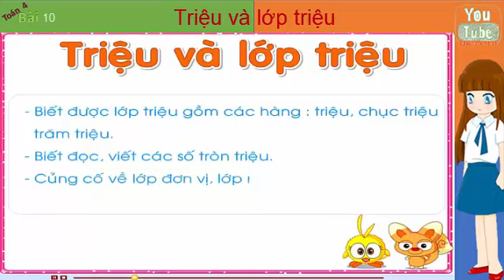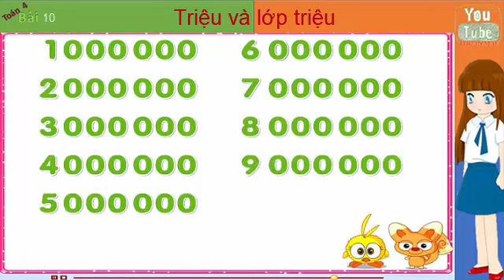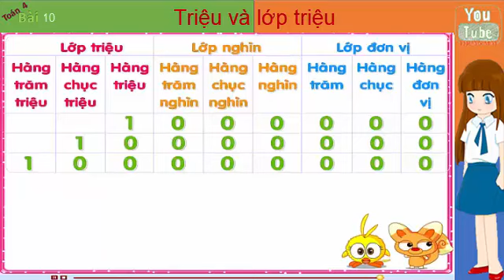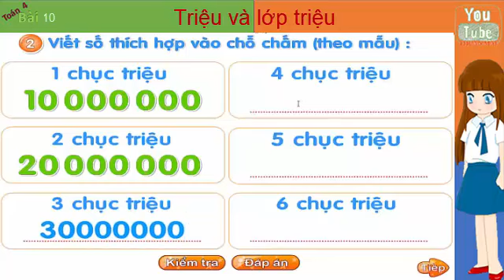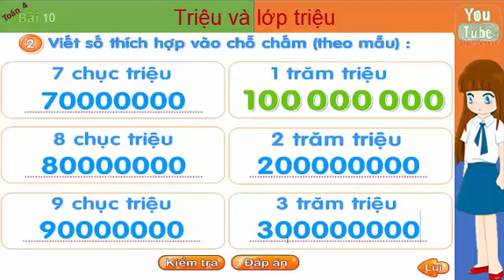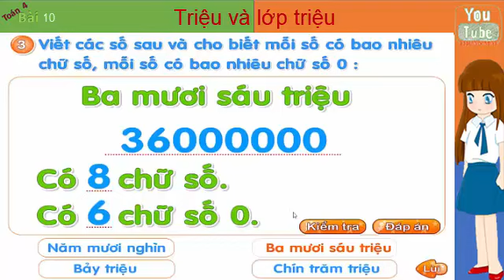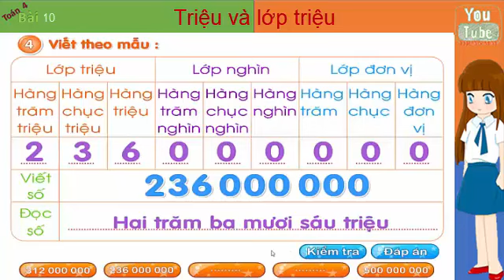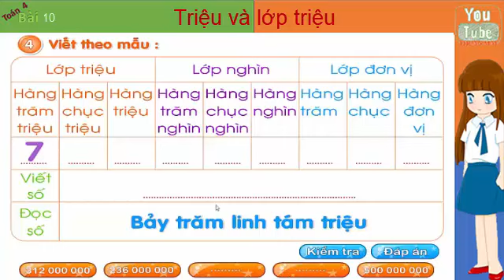Toán lớp 4, Triệu và lớp triệu , Bài 10 , Toán 3, thuan mai,